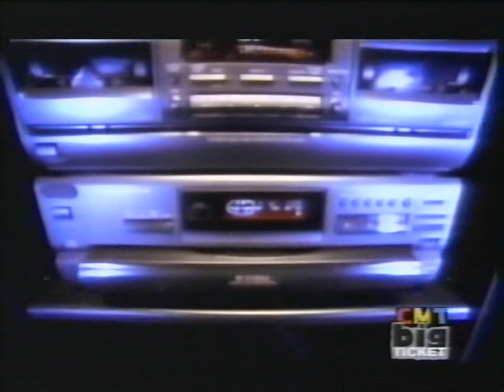Tracy Byrd : I'm From The Country (1998) Official Music Video *CMT*